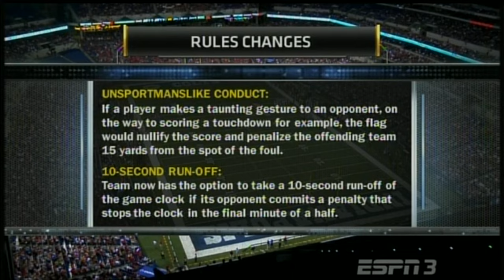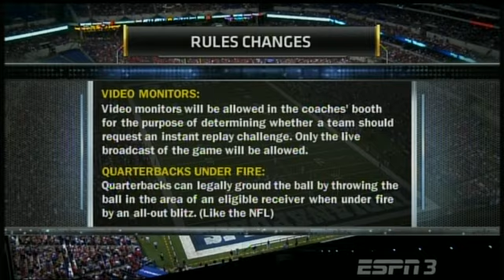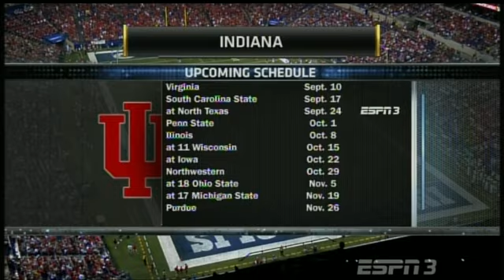NCAAF 2011 Week 01 Ball State at Indiana Football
Complete Game